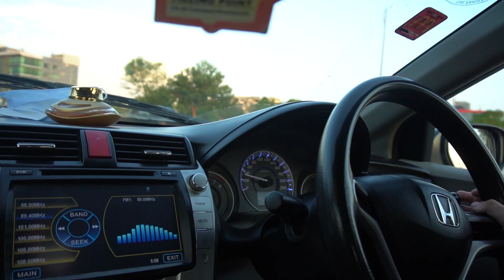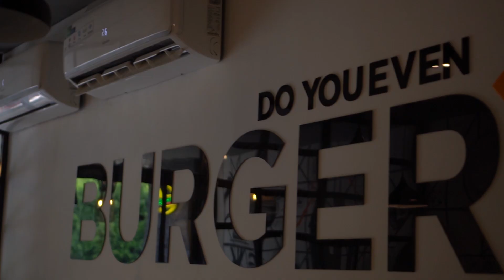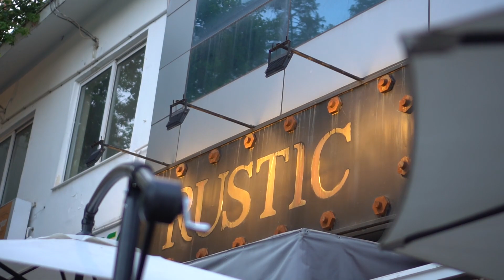100RS Burger VS 2000RS Burger!! | Burgernama - Episode 1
This is my first documentary style video and i want to keep making these. These type of videos may take longer to make but they're worth it.

Today, we tried three burgers in Islamabad, ranging from 130RS to 2000RS. The burger spots we featured in the video are
1. Nagina Burger F-10 - 130Rs Anda Shami Burger
2. TBC - The Burger Company F6 - 870RS Double Smash Burger
3. Cafe Rustic E7 - 2000RS Surf n Turf Burger.

0:00 Intro
0:51 Nagina Burger
3:09 TBC
6:53 Cafe Rustic
11:48 Final Verdict

If you have any video suggestions, leave them in the comments below :)